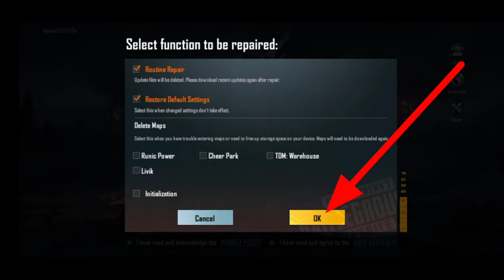how to reset pubg settings || pubg mobile ki setting ko reset kaise kare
About this video : Dosto aaj ki video ma apko bataon ga k pubg mobile main All Setting ko restore kaise keya jata hain